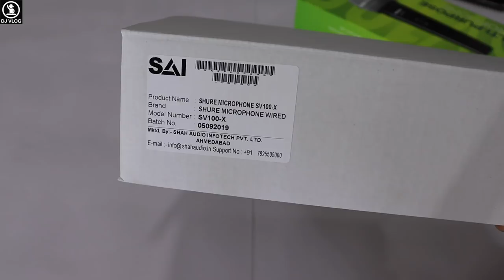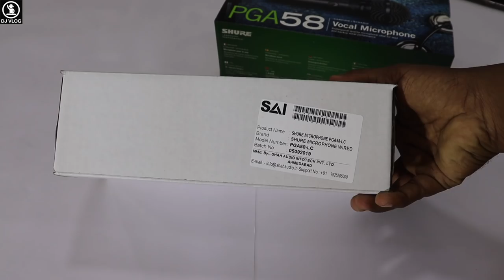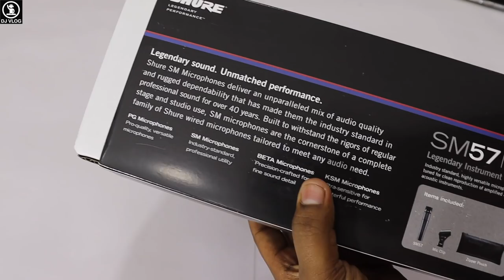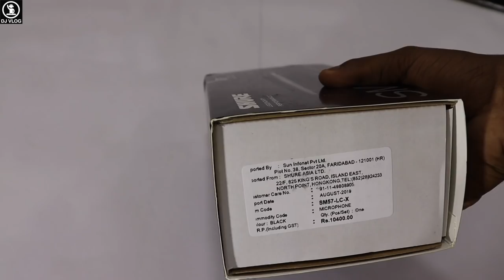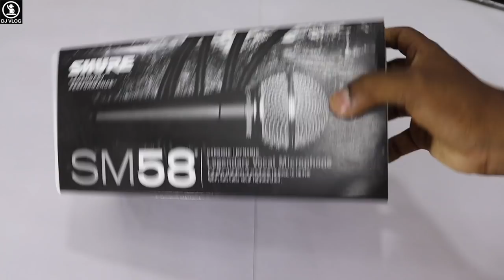Best Mic In The World Shure Sm58, Sm57, Pga58, Sv100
Shah Audio Infotech PVT.LTD
Ground Floor,Wall Street-1
opp. Orient Club, Near Gujarat College
Ellisbridge, Ahmedabad-380006